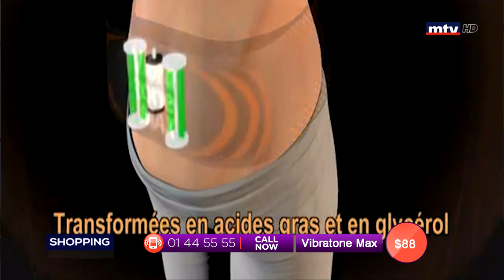Best Seller - 28/06/2019 - Part 2